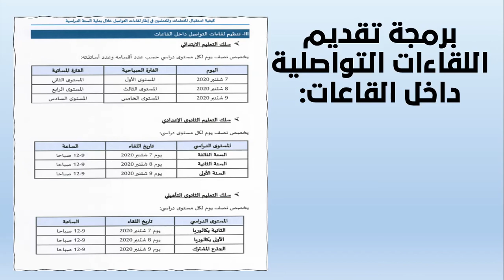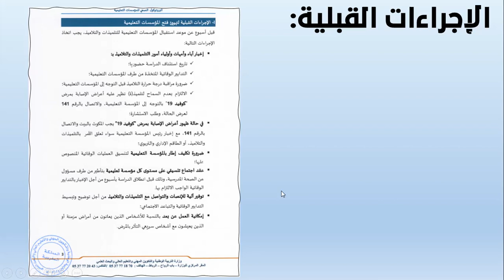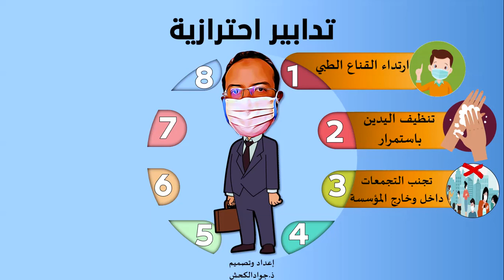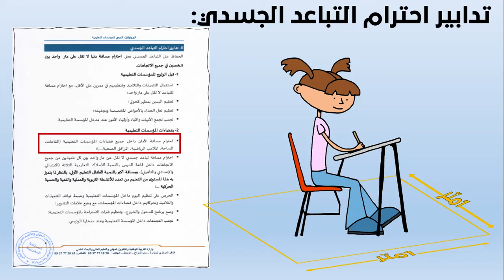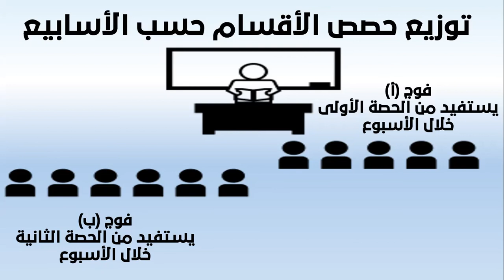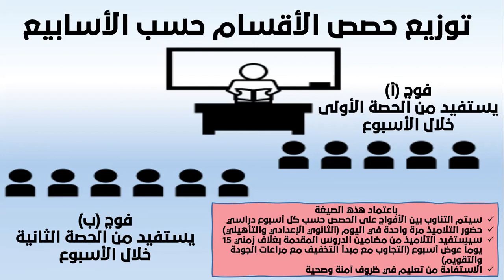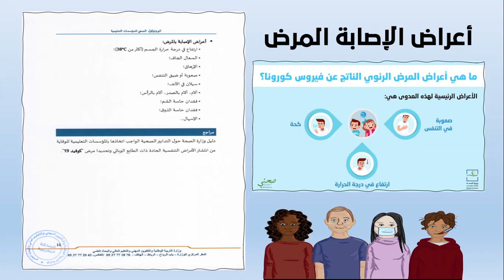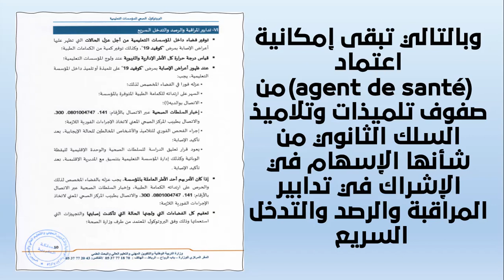كيفاش غادي تكون الدراسة الحضورية بالمؤسسات التعليمية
سيكون أبناؤنا ابتداءً من يوم الإثنين 7 شتنبر في موعد مع أول لقاء تواصلي مع اساتذتهم لذا وجبت التوعية والتحسيس بأهمية البروتوكول الصحي ومدى نجاعته في تأمين دخول مدرسي آمن وصحي ومستدام إن شاء الله.

وزير الترية الوطنية والتكوين المهني والتعليم العالي والبحث العلمي ، الناطق الرسمي باسم الحكومة، السيد سعيد أمزازي ، يحدد المواد التي ستحذف من المقرر وبعض الكتب الجديدة للسنة الدراسية 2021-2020..